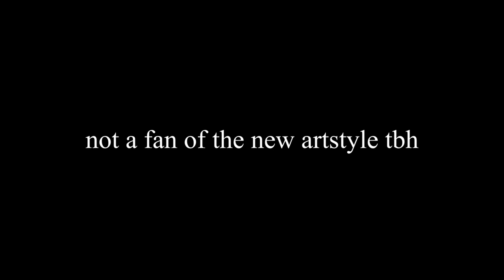Roblox's Questionable New Art Direction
thoughts on the new artstyle roblox is going with? lmk in the comments i read them all.